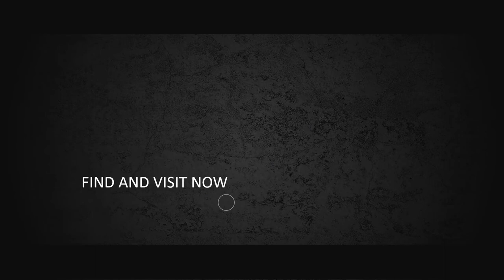SLIDESHOW PHOTO ALBUM Jasa Pembuatan Video Wedding, Album Foto Pernikahan